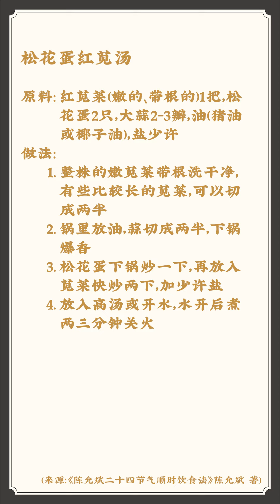20240621 上海 时有 拍摄 皮肤起红点，喝松花蛋红苋汤 20240624（黑色版式）